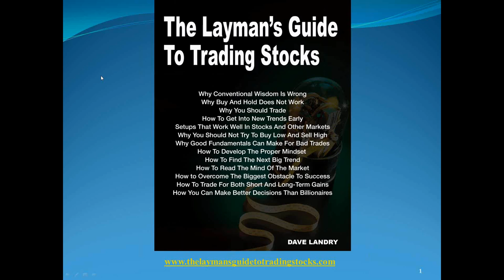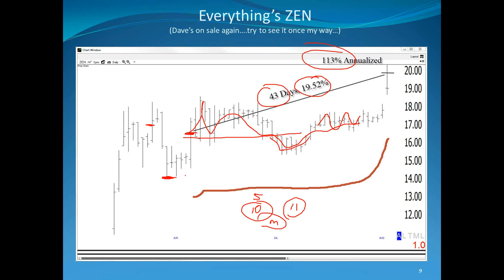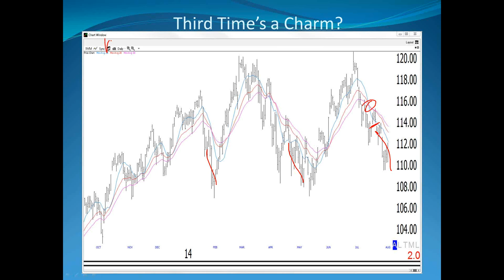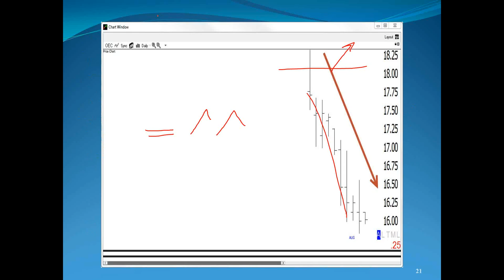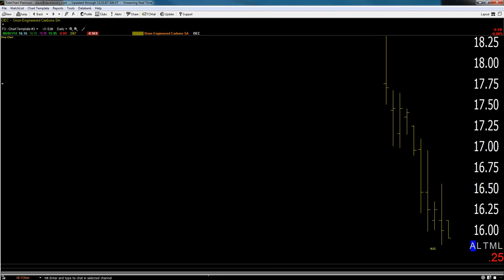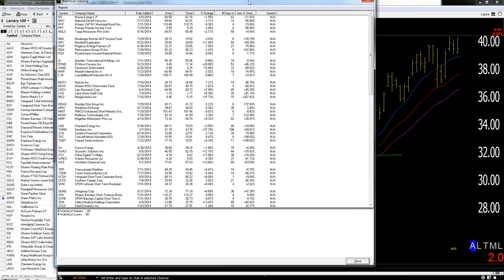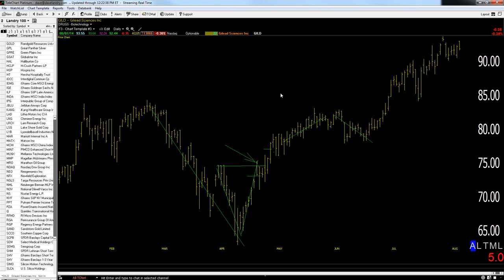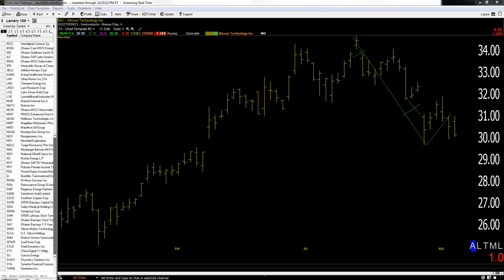08/07/14 Dave Landry's The Week In Charts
Dave lectures, looks at current charts, and fields your questions trading and analyzes your individual stock picks. In this episode, he discussed so called "dead money" and continued his discussion on IPOs.